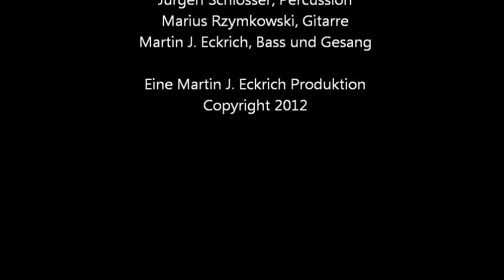Im Trockenen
Marius Rzymkowski, Gitarre und Mundharmonika
Martin J. Eckrich, Bass und Gesang
Titel: Im Trockenen